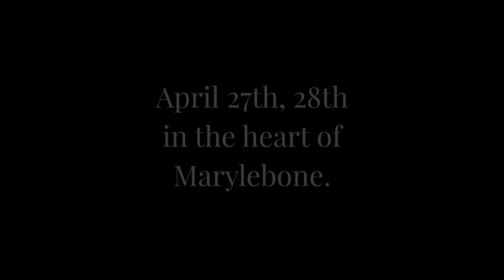Édéenne jewellery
Discover Jewellery as never imagined before: True Art that adorns your walls as much as it makes your body and soul shine.